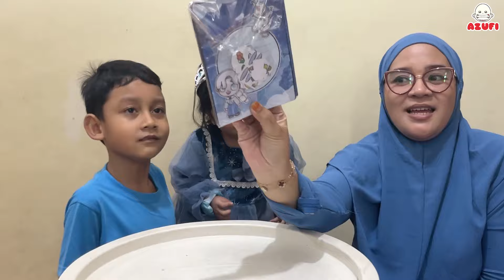Buka Kado Ulang Tahun Serba Frozen di Ulang Tahun Una Yang Ke 3 ! Mainan Anak Perempuan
Kali ini kita mau membuka kado ulang tahun dede una yang ke 3 ... kado ulang tahunnya bertema serba film frozen loh ... dede una sangat suka sekali dengan putri elsa dari film frozen ... hadiahnya pun serba putri elsa dari frozen ... ada mainan frozen, ada pakaian frozen, ada tas frozen, ada sepatu frozen, dan lainnya ... ini hadiah buat anak perempuan